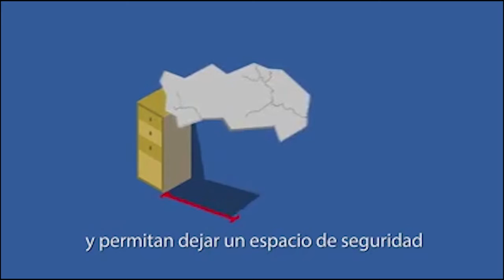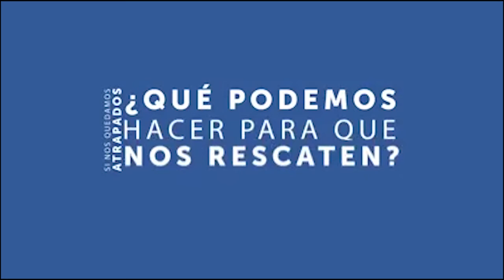¡Qué hacer cuando tiembla la tierra!